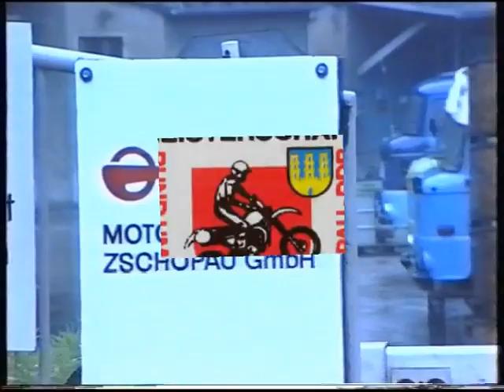Rund und Zschopau WM 1990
WM 1990